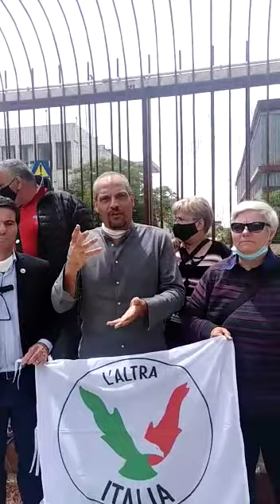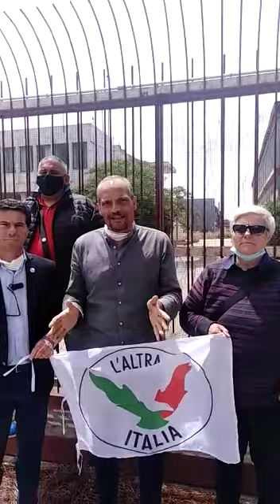San Severo, noi del Movimento Politico l'Altra Italia diciamo "NO" all'impianto compostaggio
Noi del Movimento Politico l'Altra Italia diciamo "NO" all'impianto di compostaggio che vuole nascere a San Severo,noi del Movimento l'Altra Italia ci opporremo con tutte le nostre forze a questo scempio. Il segretario, meglio un parco per bambini che altro. Altri dettagli nel video.
San Severo 30 maggio 2020